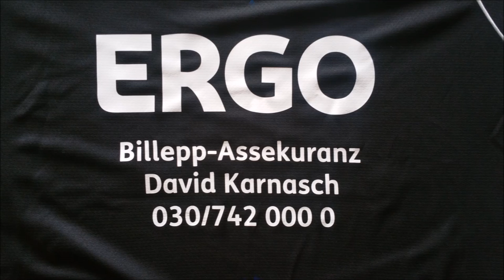05.03.2017 1. FC Wacker 21 Lankwitz - SC Lankwitz (2-1)